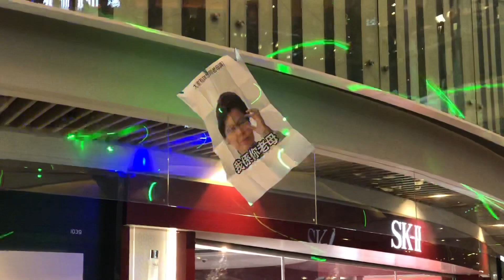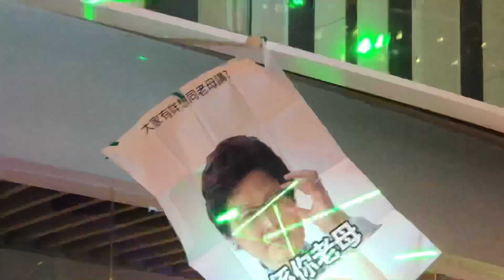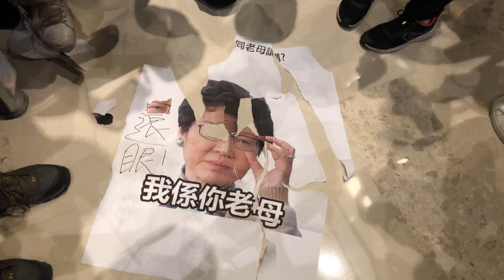林鄭月娥畫紙被勾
【721兩個月】
示威者商場欲取林鄭月娥畫紙銷毀，紙張中途意外被勾.

西鐵元朗站「7.21」白衣人施襲事件發生兩個月，警方在元朗站大堂佈防戒備，大批市民穿黑衣到元朗站外的商場抗議警方執勤濫暴。
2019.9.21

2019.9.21